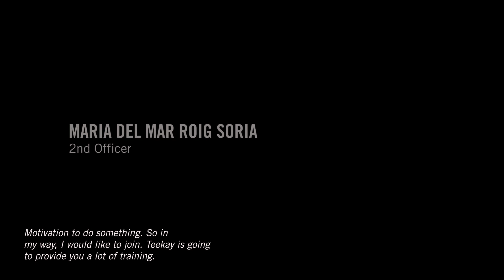Maria Del Mar Roig Soria | Performance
For Maria, performance is driven via motivation. Motivation to improve, to push oneself, to train and to learn.

Maria is part of Teekay's Yamal project - unlocking LNG in the Far North with Teekay's ice-class LNG vessels.

This is her PERFORMANCE story.